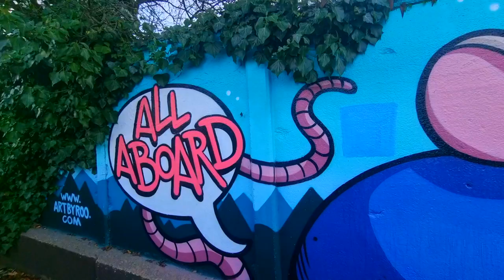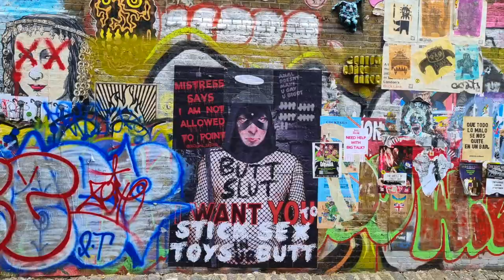Random Street Art from Here and There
A selection of random scenes of street art from Glasgow, Doncaster, Newcastle, Birmingham, Laon (France), Bristol and Chester filmed from recent travels.

The backing track is developed from GarageBand musical loops – Abandoned Orchestral Layers, Around the Block Atmosphere, Around the Bend Keys, Around the Block Marimba and Around the Block Synth Pad 01.